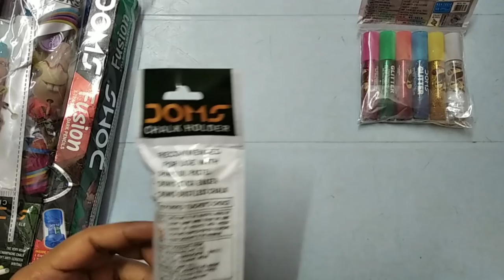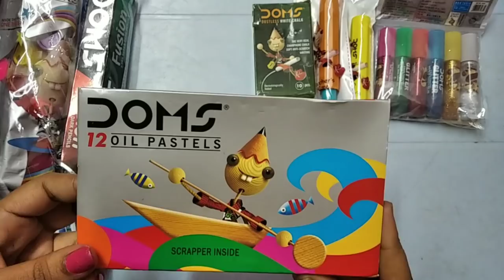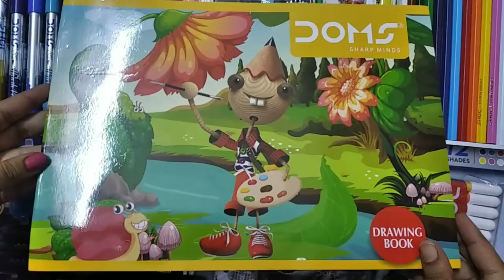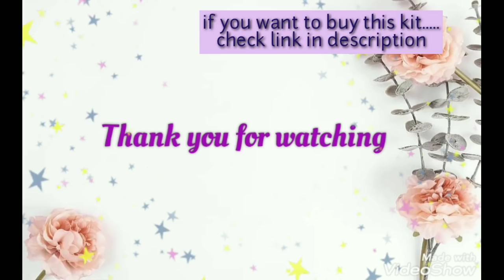doms colours & advanced painting kit , Horoly 1 sheer A4 craft paper unboxing video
Hello...

In this video I will show you unboxing of
Doms beating retreat colours and utilities advanced painting kit

Horoly 1 sheer craft paper A4 craft paper (set of 100,multicolour)

Glue gun Unboxing video

unboxing video,
unboxing art,
unboxing background,
unboxing birthday gifts,
unboxing beautiful pencil case,
unboxing channel,
unboxing captions,
unboxing example,
unboxing gun,
unboxing hashtags,